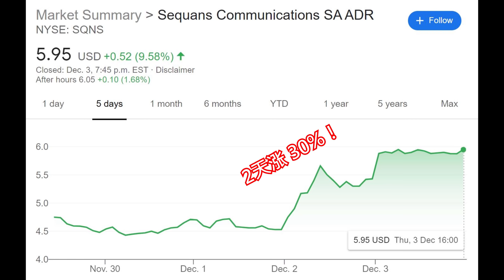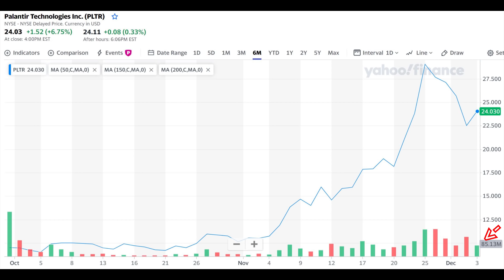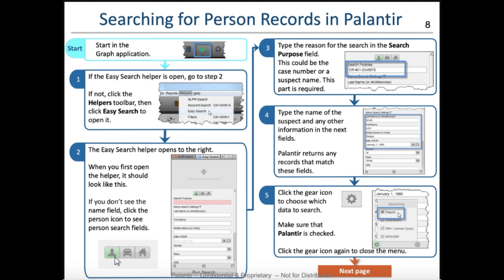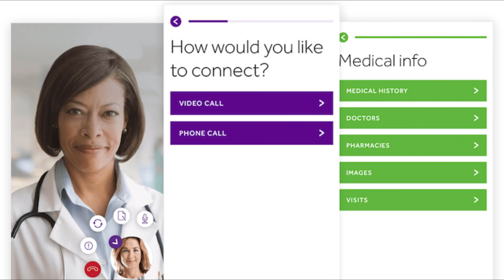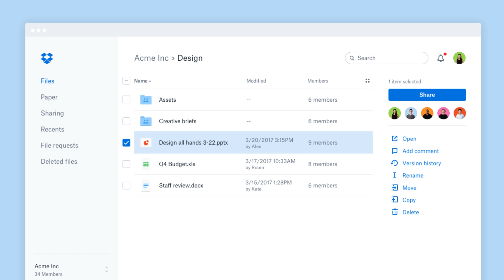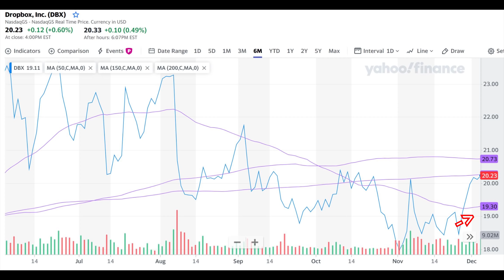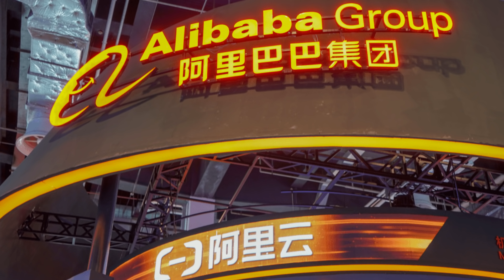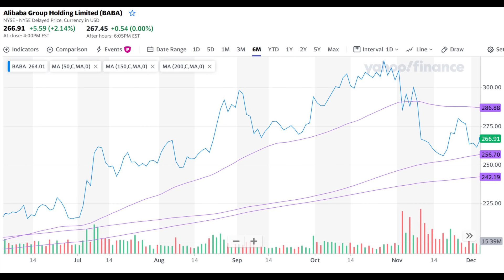猴哥财经 | 详解TDOC/BABA/DBX，Salesforce将收入囊中？🚨ABNB/RBLX视频发布：